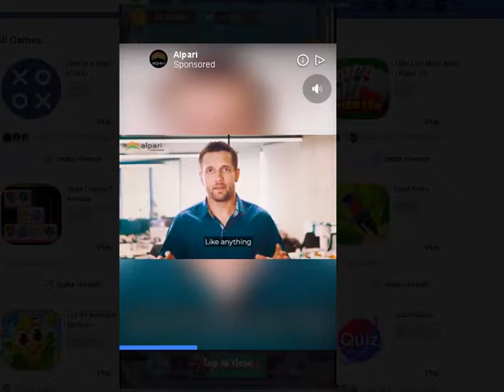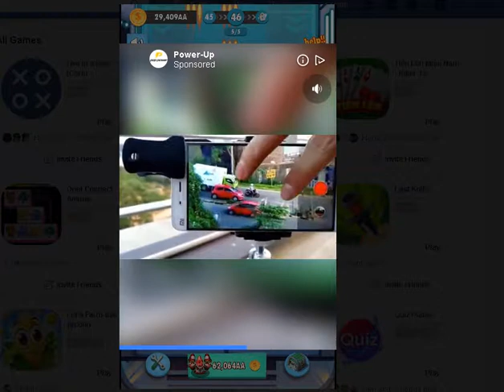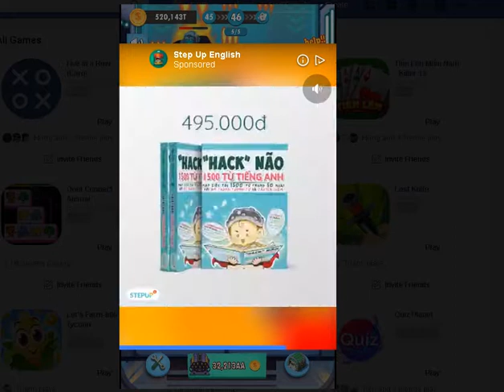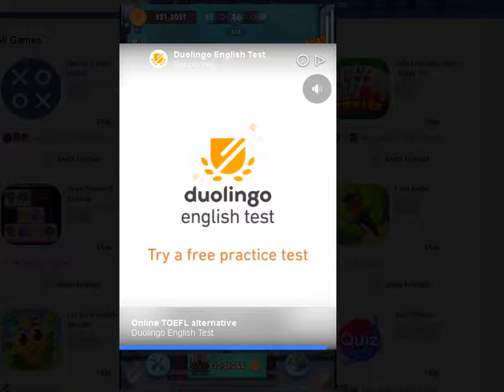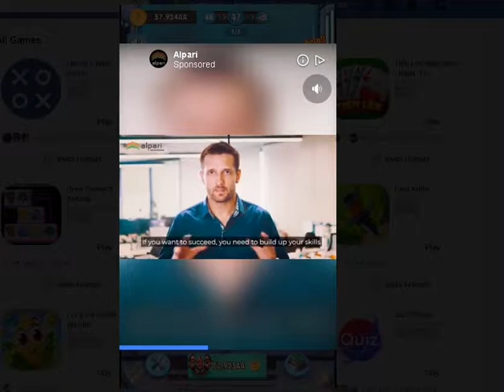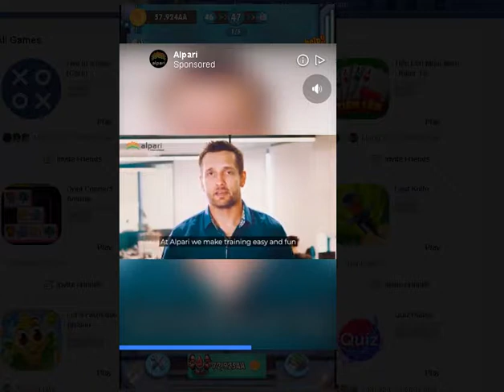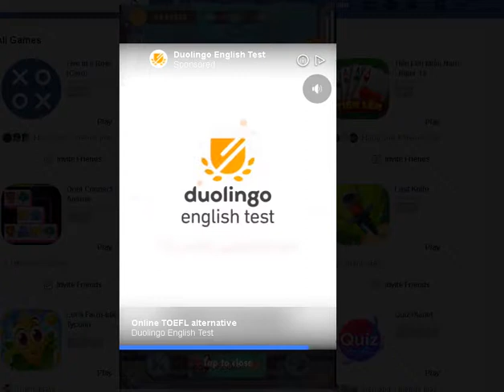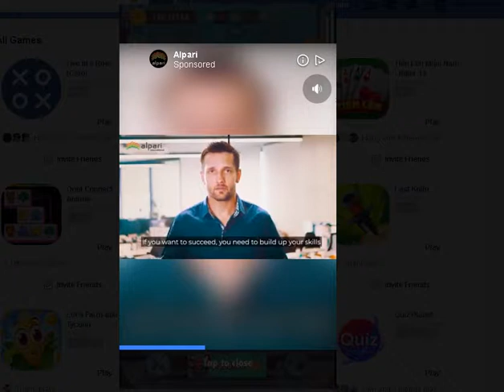Zombie exploding 05/08/2019